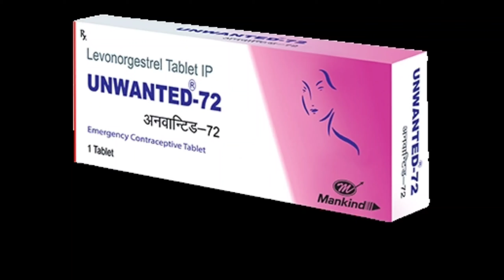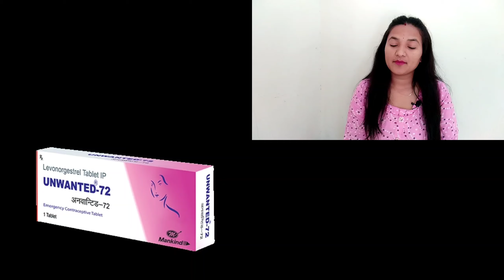Unwanted 72 lene ke baad Period kab aate hai || Period ki date bhi nikal gayi period kab tak aayega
Today's topic: Unwanted 72 lene ke baad Period kab aate hai || Period ki date bhi nikal gayi period kab tak aayega

अनवांटेड किट लेने के बाद ब्लीडिंग रुक नही रही या रुक रुक कर ब्लीडिंग हो रही है तो क्या करें||